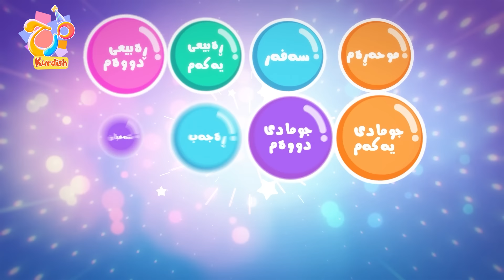گۆرانی کڵاوسور و گورگە بۆر بۆ منداڵان - کەناڵی ئافەرین | چەناڵی مەڕەح کوردی - Marah Kurdish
چیرۆکە بەناوبانگەکەی کڵاوسورە، چیرۆکێکی خۆش و پڕ وانەیە بۆ منداڵ، باس لە کچێک دەکات بەناوی کڵاوسور کە دایکی دەینێرێت بۆ ماڵی نەنکی و لە ڕێگادا گورگێک دەیبینێت.

تێکست: عومەر ڕەشید
وتنی: لیا عەلی
ڕیکۆرد و ماسترینگ: ئەحمەد کەریم
سەرپەرشتی گشتی: ڕێناس فەریدوون

ئێمە لە چەناڵی مەڕەح کوردی، هەمیشە ئامانجمان ئەوەیە بەرهەمی فێرکاری و پەروەردەیی خۆشی بەخش بۆ منداڵەکانمان بەرهەمبهێنین و بەها باڵا جوانەکانی ئاینەکەمان بکەینە ئەزموونێکی گونجاو و بەسوود بۆ منداڵەکانمان، لە ڕێگەی وێنەی جوڵاو و سروودەوە کاردەکەین تاکو منداڵەکانمان لێهاتوویی و زانیاری بەسوود و بەهای باڵای جوان بەدەستبهبێنن.

سەرجەم مافەکانی پارێزراوە